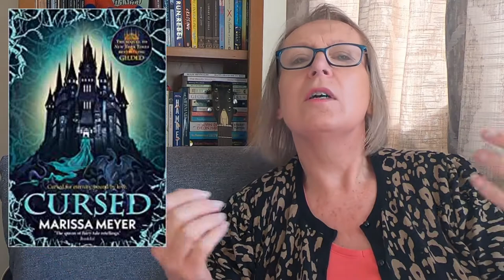Cursed by Marissa Meyer - a sequel that did not disappoint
I read Gilded - the first in this duology last September and have been eager for the sequel to come out. I was not disappointed.

(Published 8th November 2022)